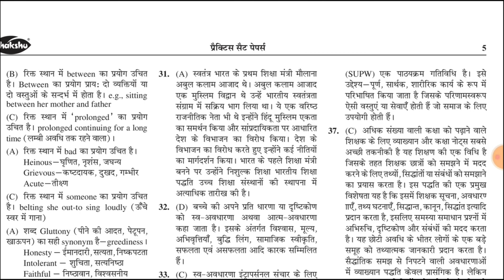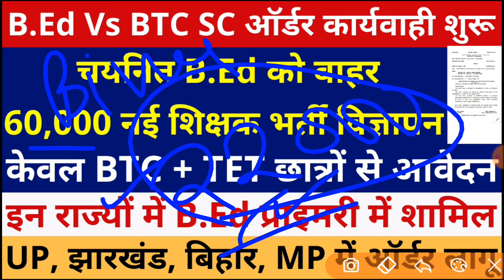60,000 नई शिक्षक भर्ती विज्ञापन केवल BTC + TET से आवेदन B.Ed को हटाकर | इन राज्यों में B.Ed शामिल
UP DIET Lecturer Vacancy | BSA Vacancy | Beshik Shiksha Adhikari Vacancy | UP Diet Pravkta Bharti

upbed
Super tet
Allhabad highcourt
Supertet
supertet 2023
supertet vacancy
UPTET 2023
SUPER TET
uptet update
2023
primary teacher vacancy in up
17000 primary teacher vacancy in up
up primary teacher online form date
17000 up teacher vacancy
Uptet 2023
dsssb vacancy
dsssb classes
Super tet
UpPRT
Allhabad highcourt
Supertet
supertet 2023
supertet vacancy